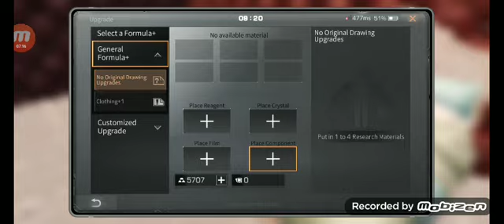Road to manor 15 with warrior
In this video I will show u about attachment and manor and etc enjoy guys